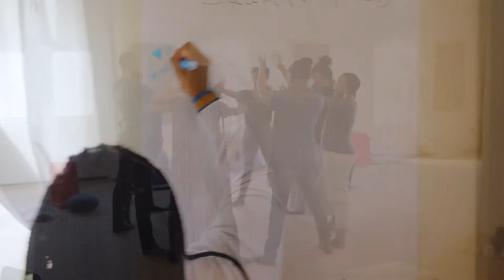Happy and Grateful at The Art of Living Retreat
⬇️Your way to happy and grateful starts here ...